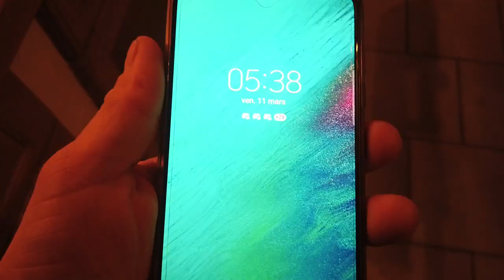UNE ÉMISSION DE TÉLÉ : LES COULISSES (DE L'ENVERS DU DÉCOR)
Cette semaine j'étais invité dans l'émission "profession culture" pour une table ronde autour du thème : "Quel avenir pour le spectacle vivant après covid?". L'envers du décor de la TV, ça donne quoi?

► MATÉRIEL UTILISE
►Time code :
0:00 • Introduction
►MUSIQUES